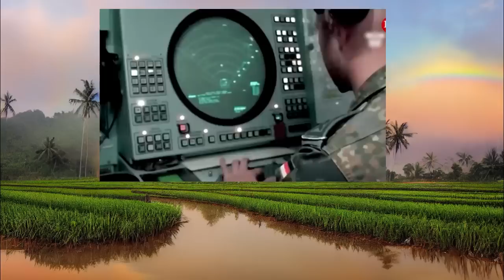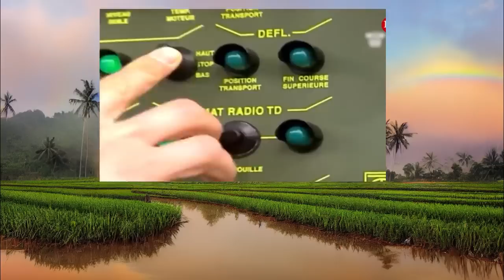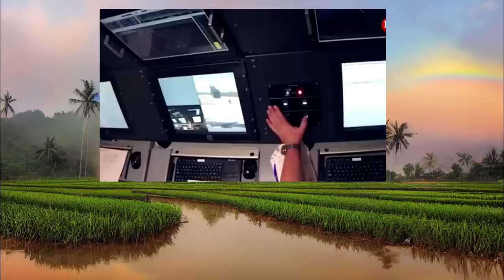NEWS Xov xwm hnub tim 20 /4/2023 Ukraine tua Rusian nyob rau bav muv nyhav kawg part 1